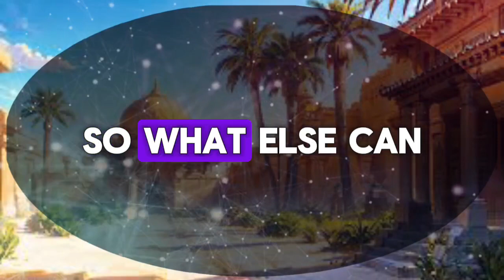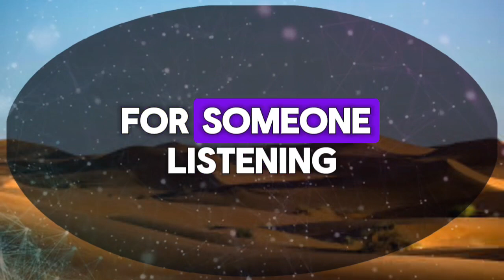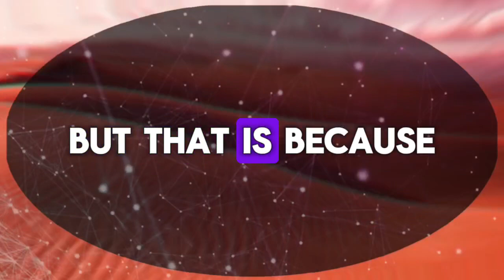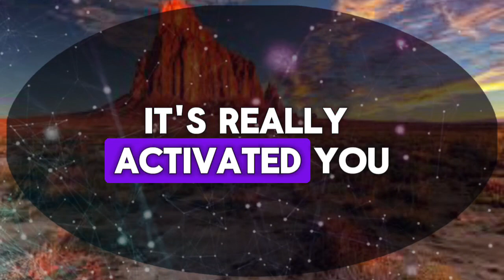I'M SHOCKED BECAUSE I FOUND THIS ABOUT YOU.... 💌messages of heartfelt feelings